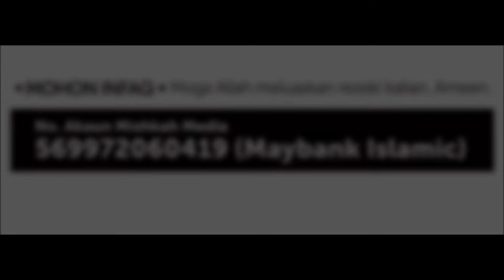Dr. Ustaz Rozaimi Ramle - Solat Jumaat Atau Selamatkan Orang Lemas